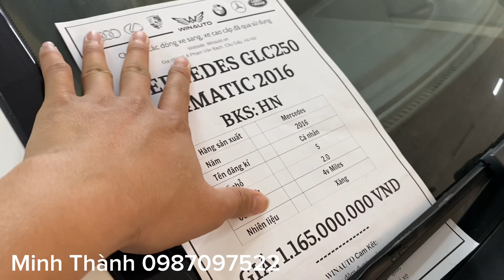Báo giá toàn bộ xe đang có tại cửa hàng em ạ, mọi người xem quan tâm gọi cho em ạ